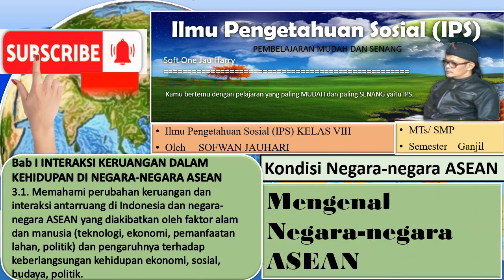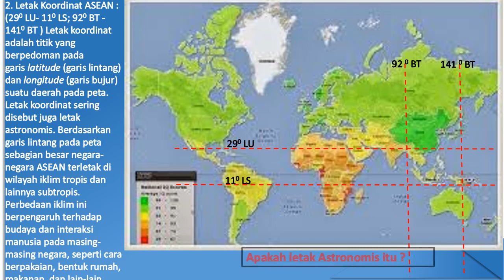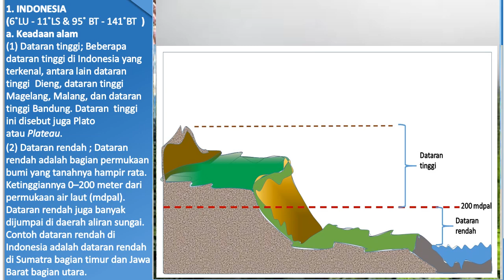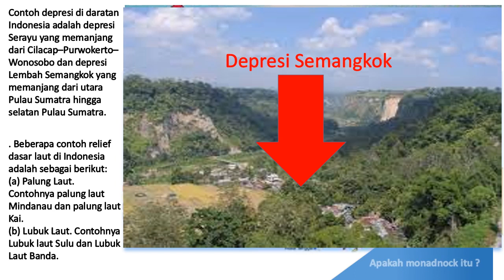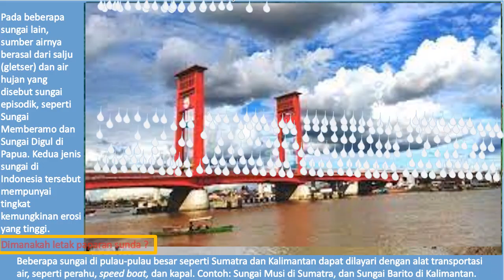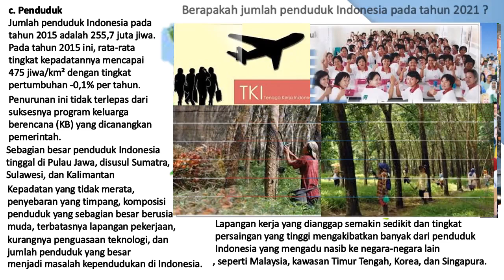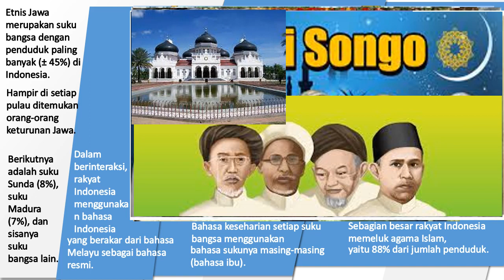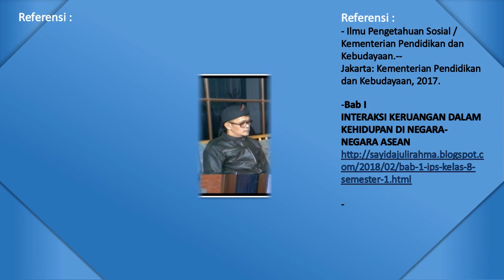Materi 1 Mengenal Negara Negara Asean Ips 8 Ganjil 2023-2024 1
Mengenal Negara-Negara ASEAN
ASEAN (Association of South East Asian Nations) merupakan organisasi yang beranggotakan negara-negara di Asia Tenggara. ASEAN berdiri pada 8 Agustus 1967 di Bangkok, Thailand. ASEAN diprakarsai lima negara, yaitu Indonesia, Malaysia, Filipina, Singapura, dan Thailand. Saat ini, ASEAN beranggotakan 10 negara, yaitu Indonesia, Malaysia, Filipina, Singapura, Thailand, Brunei Darussalam, Vietnam, Laos, Myanmar, dan Kamboja.
Berdasarkan bentuk secara geografis, negara-negara ASEAN memiliki ciri sebagai berikut:
a. Compact, yaitu berbentuk hampir seperti lingkaran. Contohnya negara Kamboja. b. Fragmented, yaitu berbentuk kepulauan yang terpisah-pisah. Contohnya Indonesia.
c. Elongated, yaitu bentuk memanjang. Contohnya negara Vietnam.
d. Protruded, yaitu bentuknya lebih kompleks dan beragam, biasanya terdapat ‘tangan’ yang memanjang. Contohnya Thailand dan Myanmar
Letak koordinat/ letak astronomis.  adalah titik yang berpedoman pada garis latitude (garis lintang) dan longitude (garis bujur) suatu daerah pada peta.  Berdasarkan garis lintang pada peta sebagian besar negara-negara ASEAN terletak di wilayah iklim tropis dan lainnya subtropis. Perbedaan iklim ini berpengaruh terhadap budaya dan interaksi manusia pada masing-masing negara, seperti cara berpakaian, bentuk rumah, makanan, dan lain-lain.
INDONESIA : Beberapa dataran tinggi di Indonesia : dataran tinggi  Dieng, dataran tinggi Magelang, Malang, dan dataran tinggi Bandung. Dataran  tinggi ini disebut juga Plato atau Plateau. Contoh dataran rendah di Indonesia : dataran rendah di Sumatra bagian timur dan Jawa Barat bagian utara.Daerah yang semula berelief kasar namun karena adanya proses perombakan batuan/lapisan atas permukaan bumi oleh tenaga dari luar bumi (eksogen) yang berlangsung lama sehingga bentang alam sisanya (denudasi) berubah menjadi relatif datar disebut peneplain. Sisa-sisa permukaan bumi hasil erosi yang berbentuk batuan yang menonjol yang disebut monadnock; ditemukan di beberapa tempat antara lain di Pulau Bangka dan Belitung. Depresi adalah bagian permukaan bumi yang mengalami penurunan. Bentuk depresi yang memanjang disebut slenk, sedangkan bentuk depresi yang membulat disebut basin. Contoh depresi di daratan Indonesia adalah depresi Serayu yang memanjang dari Cilacap–Purwokerto–Wonosobo dan depresi Lembah Semangkok yang memanjang dari utara Pulau Sumatra hingga selatan Pulau Sumatra. Beberapa contoh relief dasar laut di Indonesia adalah sebagai berikut:
(a) Palung Laut. Contohnya palung laut Mindanau dan palung laut Kai. (b) Lubuk Laut. Contohnya Lubuk laut Sulu dan Lubuk Laut Banda. (c) Punggung Laut. Contohnya Punggung Laut Siboga, Snelius. (d) Gunung Laut. Contoh: Krakatau. (e) Ambang Laut. Contohnya Ambang laut Sulu, Gibraltar. (f) Dangkalan (shelf). Contohnya Laut Jawa, Laut Arafuru.
Perairan merupakan bagian terbesar dari luas wilayah Indonesia, yang meliputi laut, sungai, danau, dan air tanah. Laut Indonesia kaya dengan berbagai jenis ikan dan hasil laut lainnya. Berbagai jenis ikan tersebut banyak dijumpai pada laut transgresi dengan kedalaman kurang dari 200 meter. Letak laut transgresi ini meliputi bagian barat (paparan Sunda) Indonesia dan bagian timur (paparan Sahul). Hasil laut seperti teripang dan mutiara banyak dijumpai pada laut bagian tengah sebagai hasil proses ingresi. Secara umum, sumber air sungai-sungai Indonesia berasal dari air hujan sehingga disebut sungai hujan atau sungai periodik. Pada beberapa sungai lain, sumber airnya berasal dari salju (gletser) dan air hujan yang disebut hujan episodik, seperti Sungai Memberamo dan Sungai Digul di Papua. Kedua jenis sungai di Indonesia tersebut
mempunyai tingkat kemungkinan erosi yang tinggi. Beberapa sungai di pulau-pulau besar seperti Sumatra dan Kalimantan dapat dilayari dengan alat transportasi air, seperti perahu, speed boat, dan kapal. Contoh: Sungai Musi di Sumatra, dan Sungai Barito di Kalimantan.
 Sebagian besar penduduk Indonesia tinggal di Pulau Jawa, disusul Sumatra, Sulawesi, dan Kalimantan. Kepadatan yang tidak merata, penyebaran yang timpang, komposisi penduduk yang sebagian besar berusia muda, terbatasnya lapangan pekerjaan, kurangnya
penguasaan teknologi, dan jumlah penduduk yang besar menjadi masalah kependudukan di Indonesia.
Etnis Jawa merupakan suku bangsa dengan penduduk paling banyak (± 45%) di Indonesia. Hampir di setiap pulau ditemukan orang-orang keturunan Jawa. Berikutnya adalah suku Sunda (8%), suku Madura (7%), dan sisanya suku bangsa lain. Dalam berinteraksi, rakyat Indonesia menggunakan bahasa Indonesia yang berakar dari bahasa Melayu sebagai bahasa resmi. Bahasa keseharian setiap suku bangsa menggunakan bahasa sukunya masing-masing (bahasa ibu). Sebagian besar rakyat Indonesia memeluk agama Islam, yaitu 88% dari jumlah penduduk.